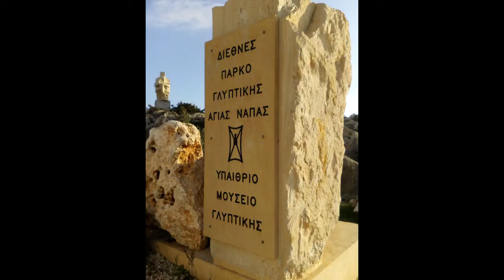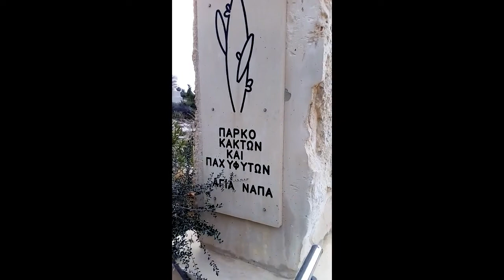ALKIVIADIS agia napa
ALKIVIADIS CYPRUS. AGIA NAPA